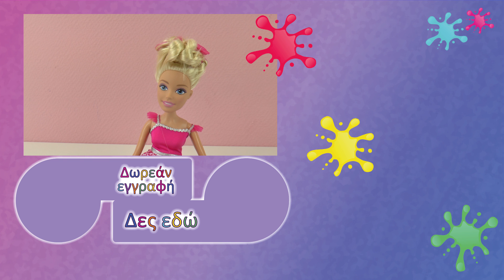Υπέροχο χτένισμα με την Barbie XXL!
Περιγραφή Βίντεο